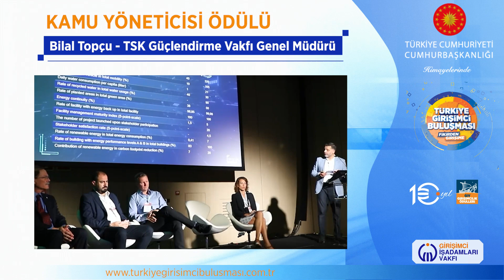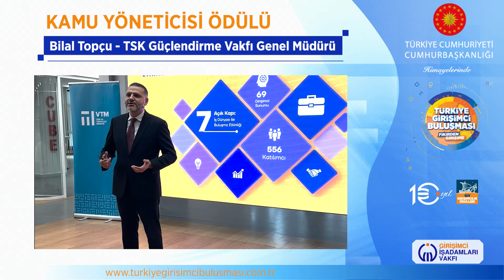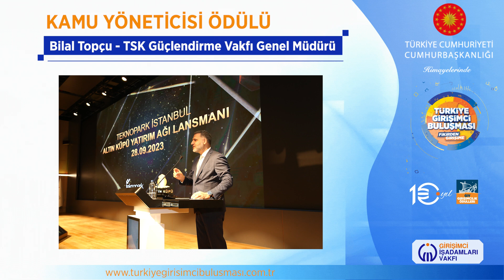10. GİV Girişimcilik Ödülleri Kamu Yöneticisi Ödülü | Bilal Topçu